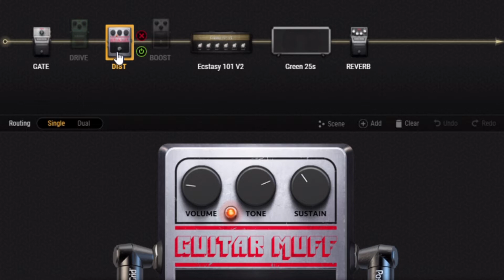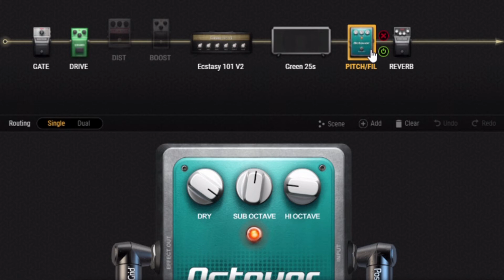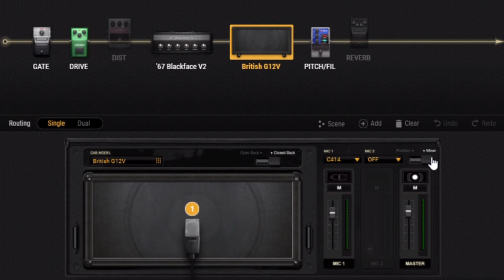【GLAY】HISASHI 音作り#16【GIANT STRONG FAUST SUPER STAR】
BIASFX2を使っています。